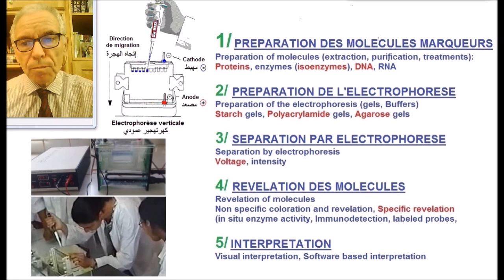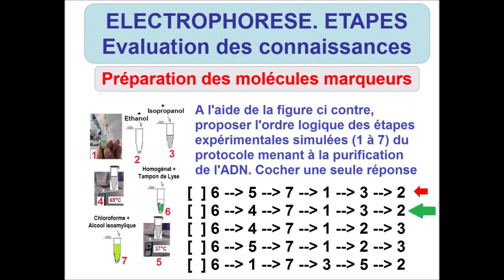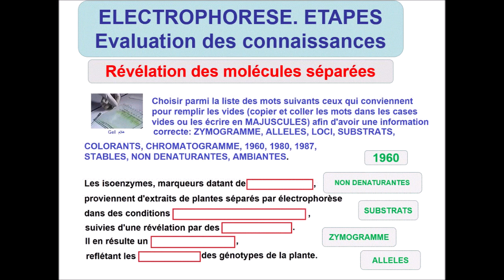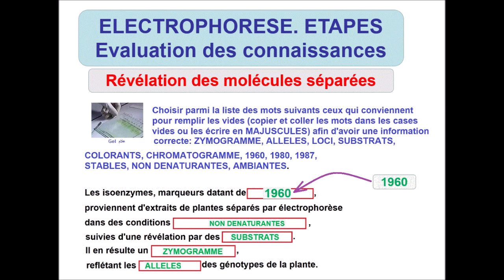Electrophorèse (electrophoresis). Etapes, QCM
Technique d'Electrophorèse (electrophoresis, كهرتهجير) + QCM, comprend plusieurs étapes (steps) dont la préparation des molécules marqueurs (protéines, enzymes, ADN, ..), Choix des supports de migration (gels) et des tampons, Conditions de séparation (voltage, intensité, refroidissement), Révélation des molécules (marqueurs) séparées. Evaluation avec QCM intégré. Détails